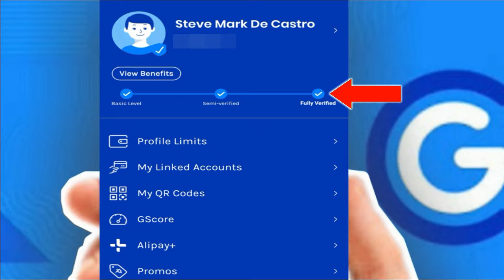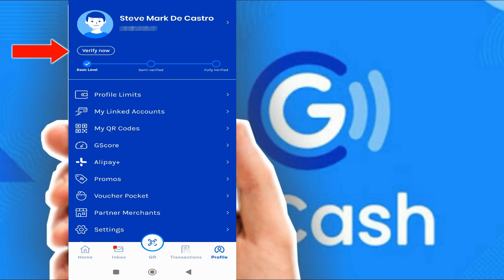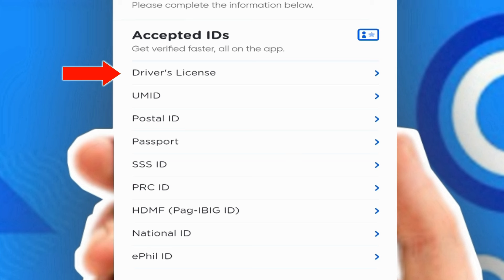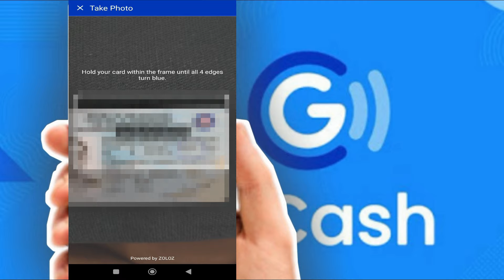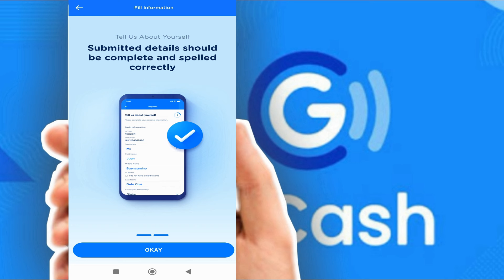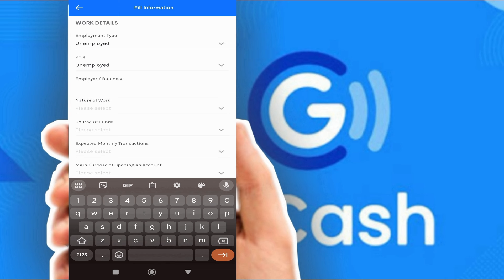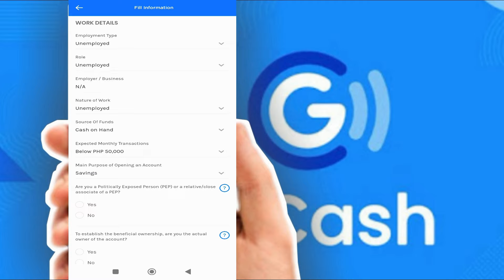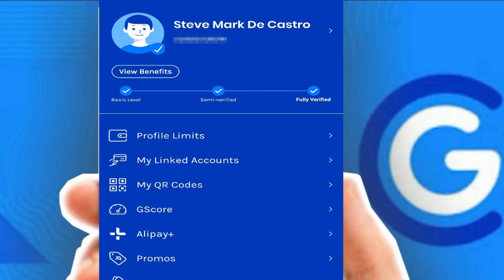PAANO MAG-FULLY VERIFY NG GCASH ACCOUNT? HOW TO FULLY VERIFY GCASH ACCOUNT 2024 l GCASH VERIFICATION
Sobrang bilis na i-fully verify ang Gcash account ngayong 2024. In this video you will learn how to fully verify gcash in 5 minutes.